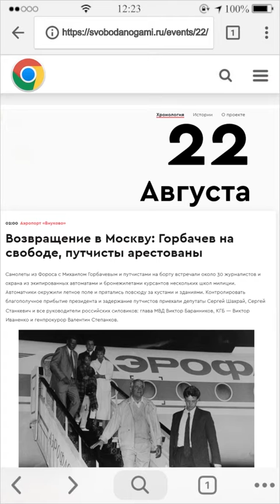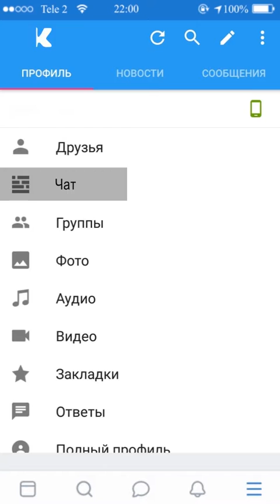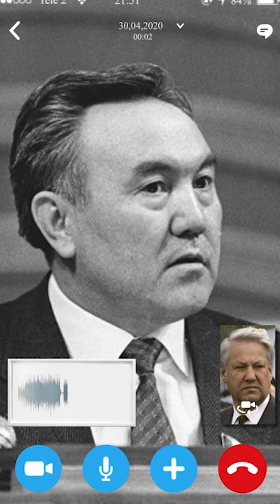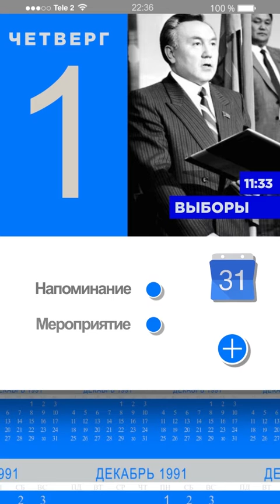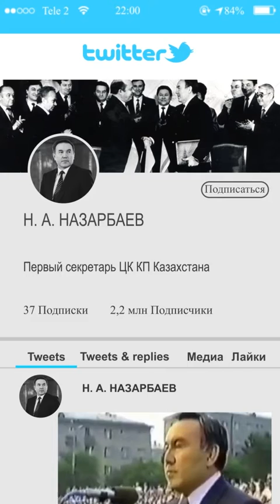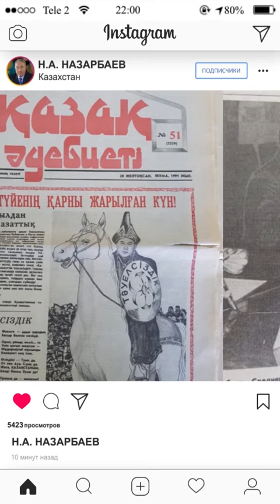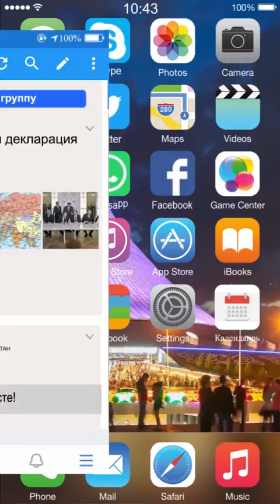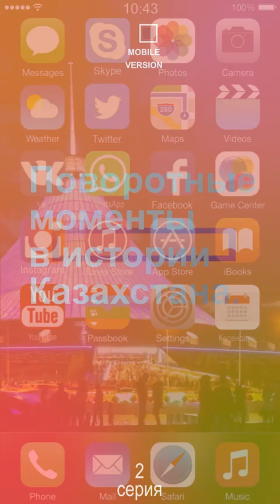2 серия. Независимость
Эпизод посвящён ситуации в СССР после августовского путча, в результате которой начался системный распад страны, когда в том числе и Казахстан последним среди бывших республик стал независимым государством.

Рассказывается о положении после путча когда позиции центральной союзной власти в стране резко ослабли, и на первые роли вышло руководство России. Ситуация, которая предшествовала «параду суверенитетов» союзных республик, возникла не сама по себе, а именно в результате позиции России, которая после путча первой заявила о выходе из состава СССР.

В результате союзное руководство уже не могло осуществлять свои полномочия на территории крупнейшей из союзных республик – России, в том числе собирать налоги и распределять ресурсы. В результате их влияние на остальные республики СССР оказалось минимальным. Об этой парадоксальной ситуации, ставшей прологом «эффекта домино» при развале СССР, подробно рассказано в сюжете. О сохранении союза в любом его формате говорить уже было нельзя, потому что путч поставил точку в «ново-огарёвском процессе». Окончательно похоронили СССР Беловежские соглашения трёх славянских республик, которые фактически поставили точку в истории большой страны. В сюжете ставится вопрос о том, что могло в этой ситуации сделать руководство Казахстана, которое чуть ли не до последнего сохраняло нейтральную выжидательную позицию и не торопилось с объявлением суверенитета.

Отмечается, что в тот период многих на пространстве разваливающейся страны удивляла стабильность, сохраняющаяся в Казахстане. 1 декабря 1991 года в республике состоялись первые президентские выборы, на которых Назарбаев, набрав 98 % голосов, был избран первым президентом независимого государства. Позднее, 16 декабря, страна приняла декларацию о независимости. Обо всех этих событиях подробно рассказывается в сюжете.